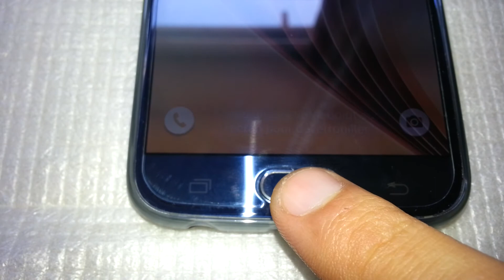Samsung Galaxy S6 | problem home button loose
The first time I opened the box and found the problem, unfortunately, does not want to change the phone even if it is a one-year warranty, Samsung said we will fix it and I refuse to do it because I l I bought a new expensive phone price, I am puzzled now what I'll do ?